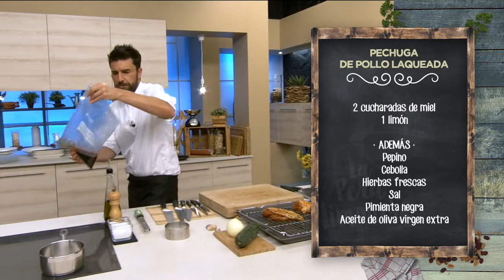PECHUGA DE POLLO LAQUEADA - LPL PGM 1957 RECETA 01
Ingredientes para 4 personas:

2 pechugas de pollo campero con piel.
Para la marinada, 2 diente de ajo, jengibre fresco, anís en grano, canela molida, 2 clavos de olor, mezcla de pimientas, 150 g de salsa de soja, 2 cucharadas de miel y 1 limón.
Además, pepino, cebolla, hierbas frescas, sal, pimienta negra y aceite de oliva virgen extra.